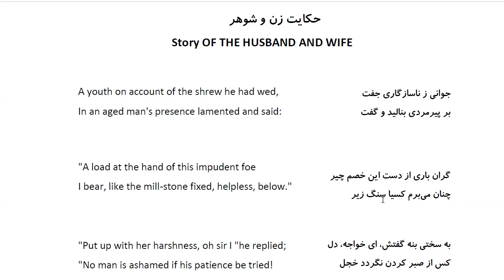Bustan: In Farsi with English Translation-Part 194: حکایت زن و شوهر